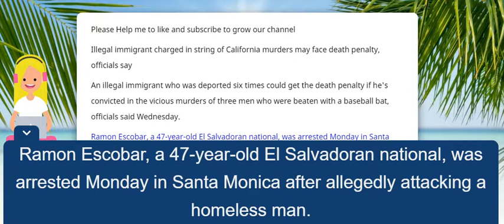Illegal immigrant charged in string of California murders may face death penalty, officials say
An illegal immigrant who was deported six times could get the death penalty if he's convicted in the vicious murders of three men who were beaten with a baseball bat, officials said Wednesday.

Ramon Escobar, a 47-year-old El Salvadoran national, was arrested Monday in Santa Monica after allegedly attacking a homeless man.

Escobar was charged with three counts of murder, five counts of attempted murder and four counts of second-degree robbery, the Los Angeles County District Attorney’s Office announced.

“This is a violent predator,” LAPD Capt. William Hayes said Wednesday.

“Without engaging the individuals at all, he just savagely attacks them with a baseball bat.”

Escobar, who police believe was homeless at the time of his arrest, has a violent criminal history and was repeatedly deported.

He had no outstanding warrants, however, when he was questioned Aug. 30 about the disappearance of his aunt and he was released, Houston police said Wednesday.

Investigators spoke with him because he was the last person to see Dina Escobar, 65, before she vanished, police said.

After being questioned in Houston, Los Angeles detectives believe he drove to the area and, within days of his arrival, attacked his first victim in Santa Monica.

Authorities said the victim suffered blunt force trauma and didn’t remember the Sept. 8 incident, KTLA reported.

Two days later, police said Escobar attacked another person in Santa Monica and left the victim in a coma.

Escobar then went to the downtown Los Angeles area and attacked three more homeless men, police said.

Two of the men who were beaten in the downtown assault were killed, police said.

On Sept. 20, police believe he went back to Santa Monica where he robbed and beat another man to death.

Escobar allegedly also attacked an eighth person within the timeframe.

Escobar has six felony convictions for burglary and illegal re-entry.

He was ordered removed from the U.S. by an immigration judge in 1998 and had been deported back to El Salvador six times between 1997 and 2011.

Escobar won an appeal in immigration court in December 2016, however, and was released from ICE custody on an “order of supervision” in January 2017, ICE spokesperson Paige Hughes told Reuters.

Separately, Escobar was convicted in May of misdemeanor assault in Texas.